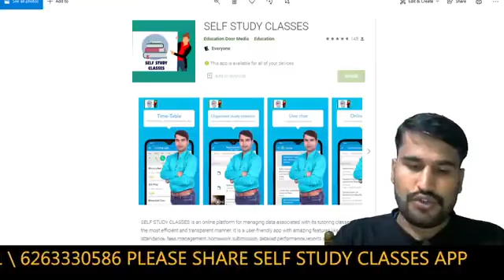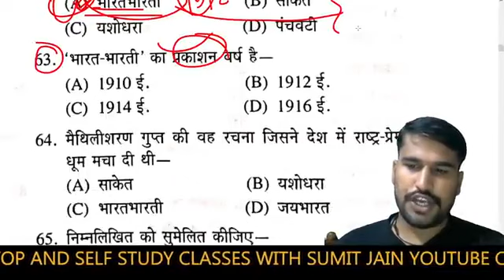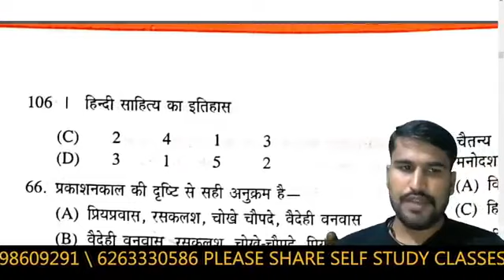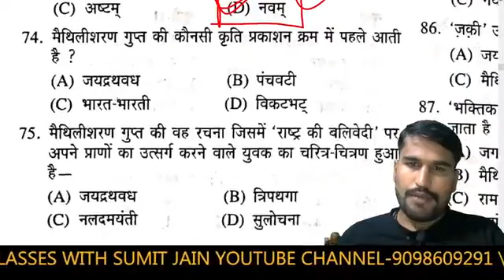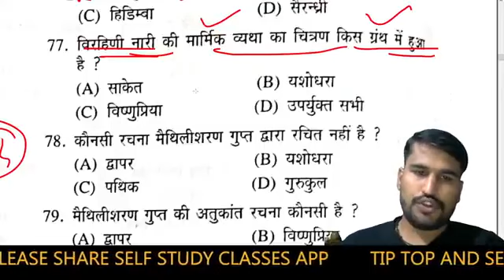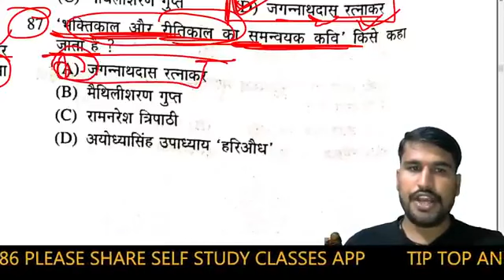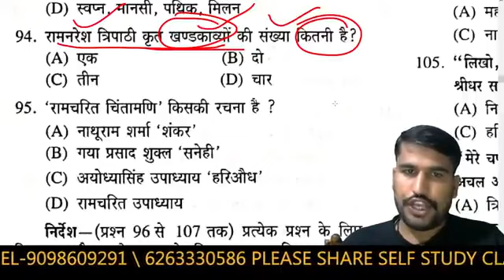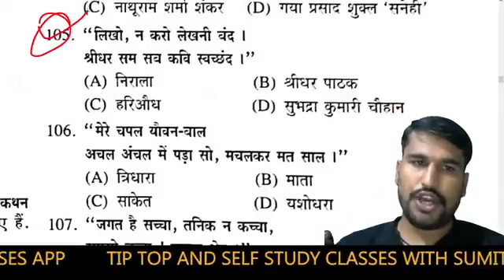HINDI_LIVE_TEST-हिंदी_साहित्य tgtpgtexam hindisahityakaitihas /1stgrade-2ndgrade